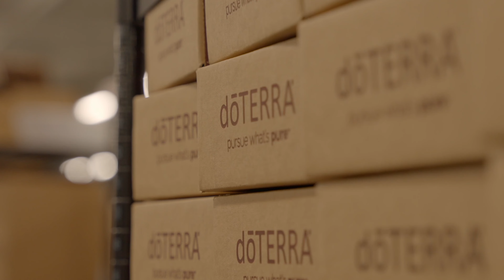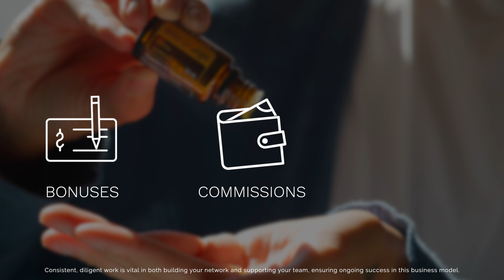Why should you become a doTERRA Affiliate?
"Ever felt that tug? The one that whispers, 'There's more to life than the ordinary'? Imagine stepping into a journey that's both exciting and meaningful—a journey where health and wellness blend seamlessly with a new way of making an impact and income."